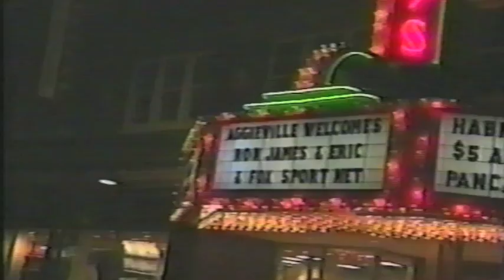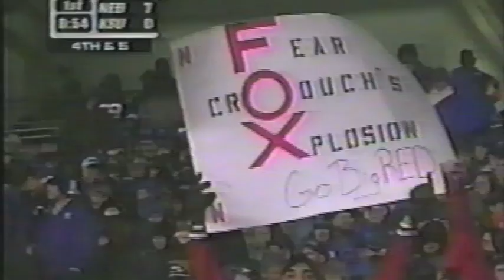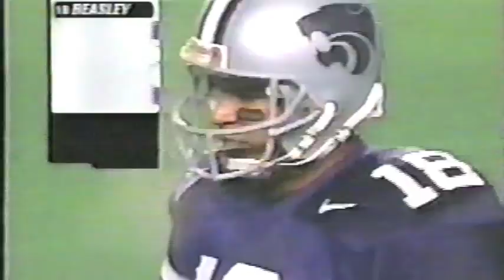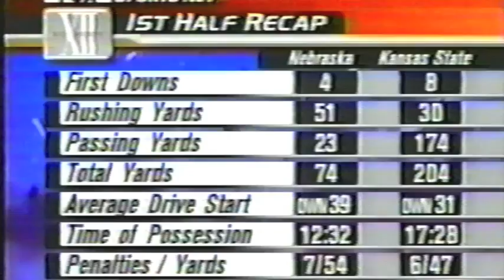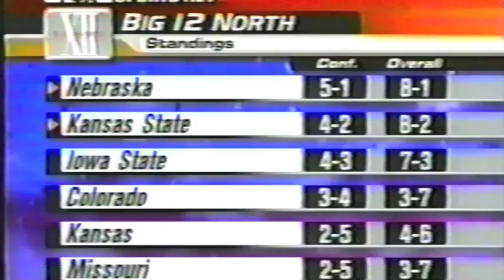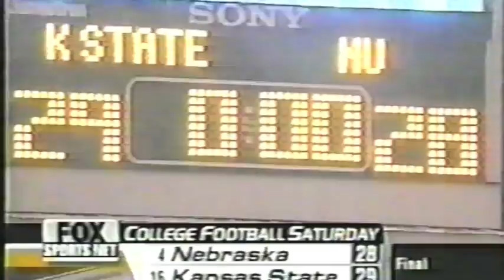Kansas State 29 - Nebraska 28 (2000)